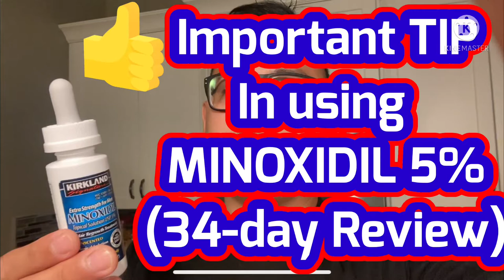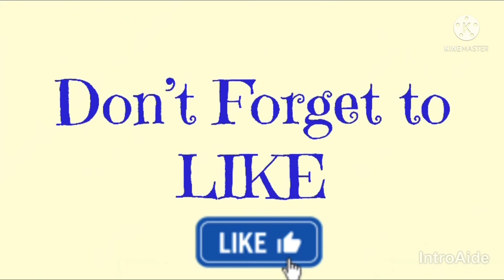Minoxidil 5% TIP and REVIEW (34th Day)